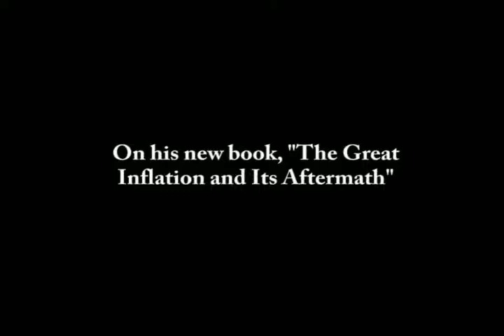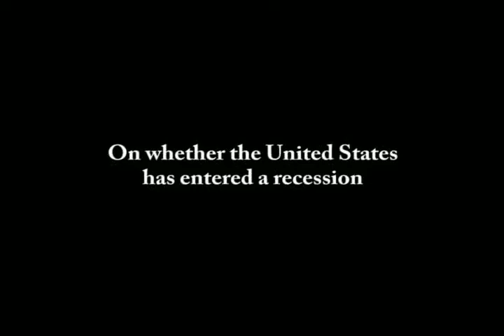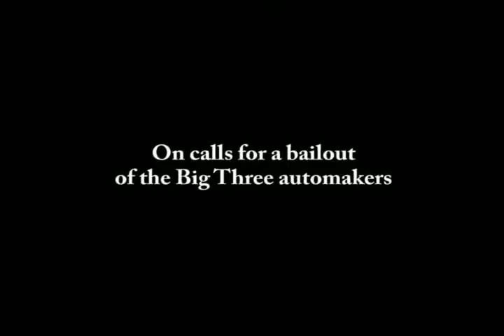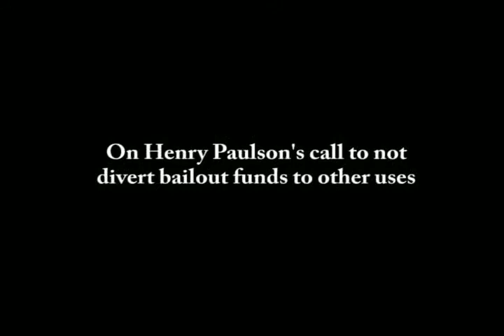Robert J. Samuelson discusses the economy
Newsweek and Washington Post columnist Robert J. Samuelson speaks about the financial crisis while visiting the Rocky Mountain News editorial board.